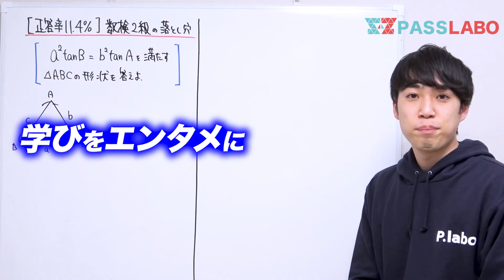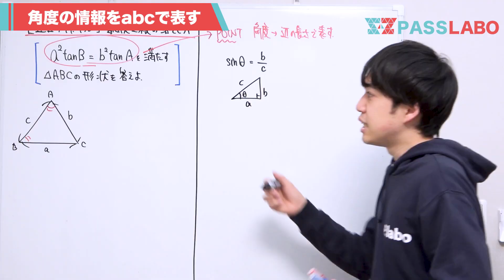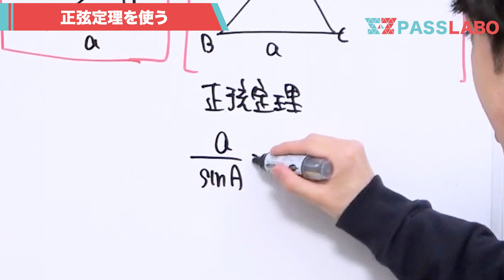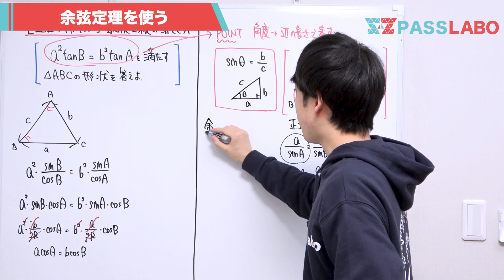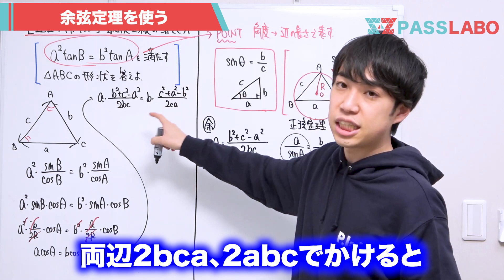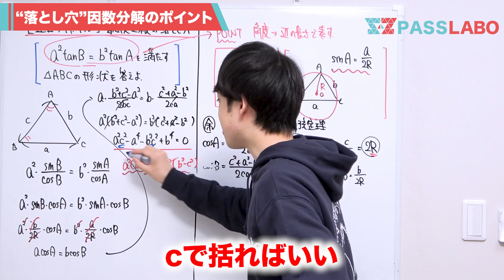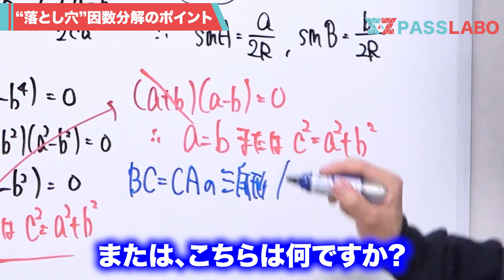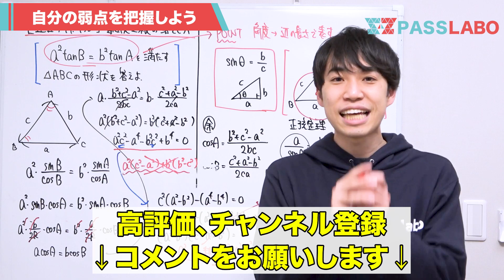【ひっかけ注意】正答率11.4%の問題が良問すぎたwww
ひっかけ/落とし穴に注意してください。
数学検定2級の問題です。

１つ１つチェックして、役立つものは動画にしていきますね^ ^